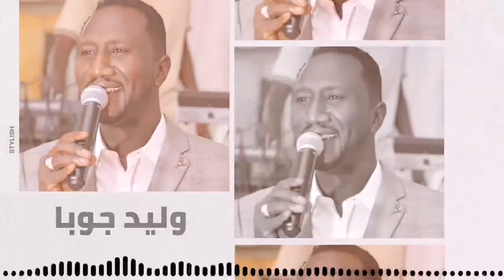داير قربك لكن محتار أجمل_الحفلات ║وليد جوبا║ غنانا السمح - Gunana Al-Same7 اغاني سودانية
داير قربك لكن محتار أجمل_الحفلات ║وليد جوبا║اغاني سودانية 2021